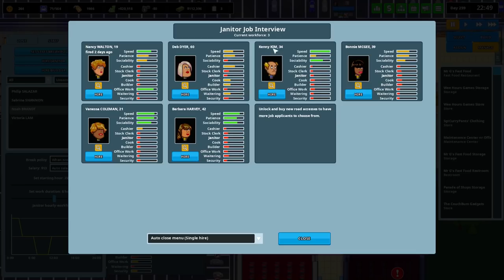Another Brick in the Mall - Part 13: So Many Shelves! Let's Play Another Brick in the Mall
Another Brick in the Mall continues and the big store begins to take shape as we place shelves. Lots of shelves. SO MANY SHELVES.

With the walls and shelves done, we then assign products to the existing shelves and then proceed to place the cashier desks.

Elsewhere, we move the office to a smaller location and reduce the staff to a single member, with an eye to increasing the size of Wee Hours Games.

The game has been updated since we last played so we're introduced to the new concepts of Break Policies and the Products tab, plus rats seem to be much more of a problem.

Also: Stolen dishes! Post-It Madness! Notifications!